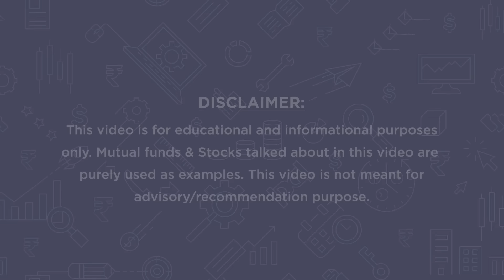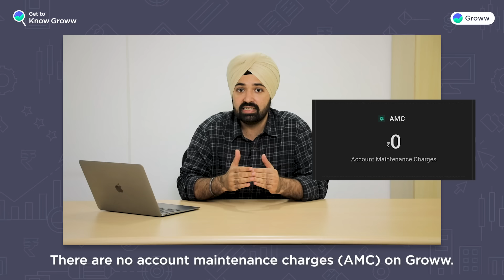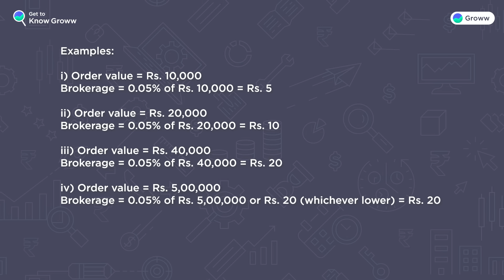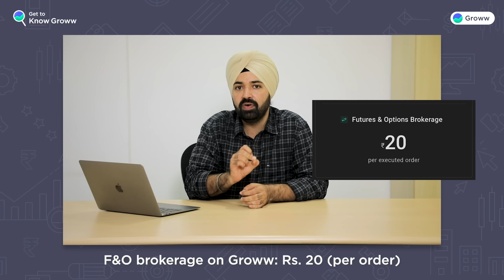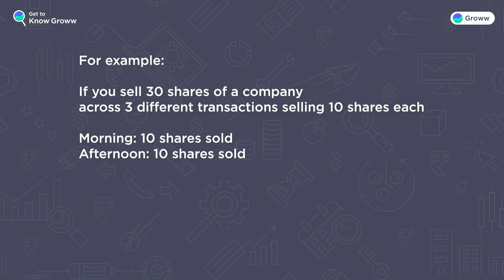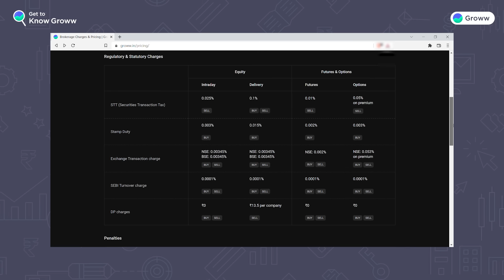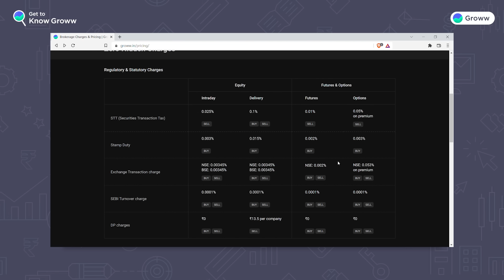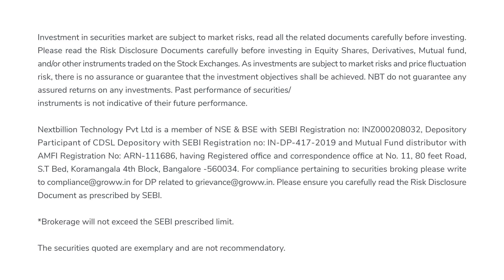Groww app charges in Hindi 2022 | Demat account and trading charges on Groww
In this video, we have shared details regarding the charges that customers pay on Groww while investing or trading in equities, stocks, or shares. We have explained account opening charges, annual maintenance charges, depository participant or DP charges, securities transaction tax or STT charges, stamp duty, exchange transaction charges, SEBI turnover charges, and auto square off charges. There are no hidden charges on Groww. This video will explain all about the charges on Groww in a transparent manner.

Name of the Research Analyst - Mr. Himanshu Sinha
Name of the narrator - Jagdeep Singh
Report Date: 16th May 2022